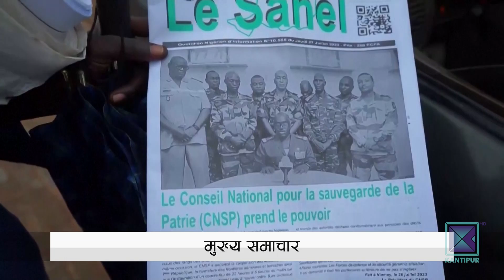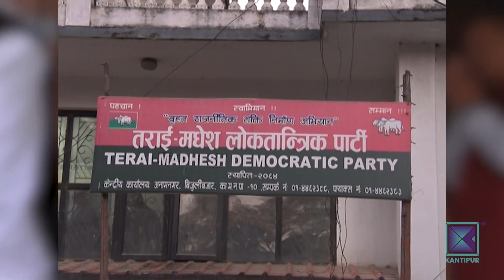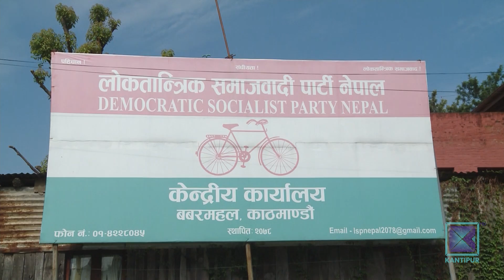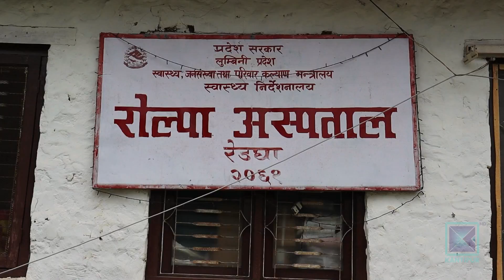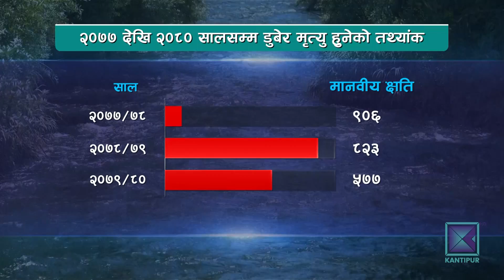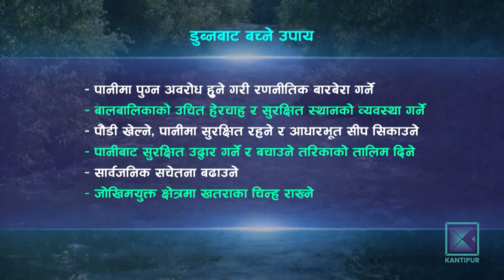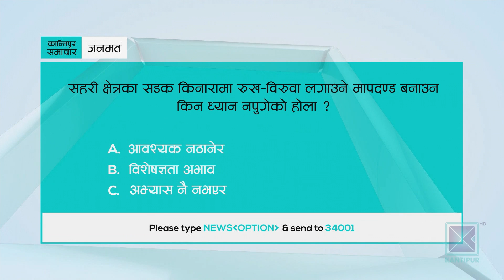मध्यान्ह १२ बजेको कान्तिपुर समाचार, १२ साउन २०८० | Kantipur Samachar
Kantipur Samachar | कान्तिपुर समाचार, १२ साउन २०८०

* एमालेले गृह र अर्थमन्त्रीको राजीनामा मागेको विषयमा प्रधानमन्त्री दाहालले जनाए असन्तुष्टी / भन्छन्-राजनीतिक उद्देश्यले राजीनामा माग्ने प्रवृति गलत।

* कोशी प्रदेशमा नयाँ सरकार गठनका लागि दलहरुले थाले तयारी / सत्तागठबन्धन र एमालेको आआफ्नै रणनीति।

* नाइजरमा सैन्य कू समर्थक प्रदर्शनकारीद्वारा अपदस्थ राष्ट्रपतिको पार्टी मुख्यालयमा तोडफोड / जननिर्वाचित राष्ट्रपतिलाई रिहा गर्न अन्तर्राष्ट्रिय समुदायको आह्वान।

* फिफा महिला विश्वकपमा दक्षिण अफ्रिका र अर्जेन्टिनाबीचको खेल २-२ गोलको बराबरीमा सकियो / इग्ल्यान्ड र डेनमार्क तथा चीन र हेइटी पनि आजै खेल्दै।

Kantipur TV HD को सम्पूर्ण कार्यक्रम Youtube मा समयमै हेर्न र कार्यक्रम बारे जानकारी प्राप्त गर्न हामीसँग Youtube मा जोडिनुहोस् here to Download our Apps